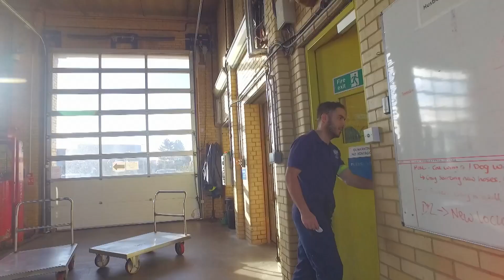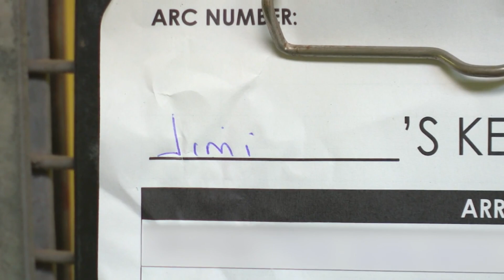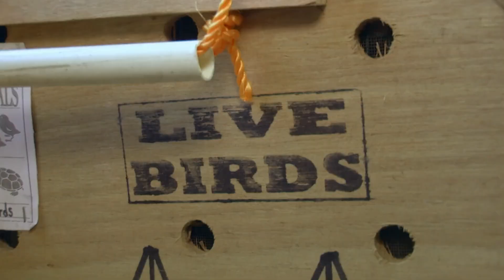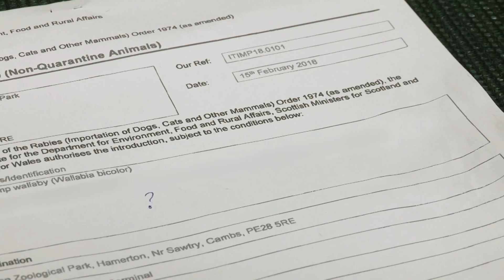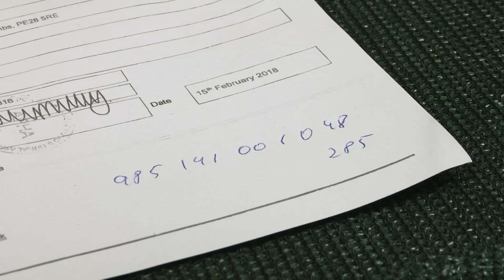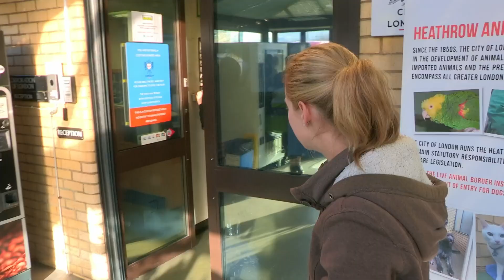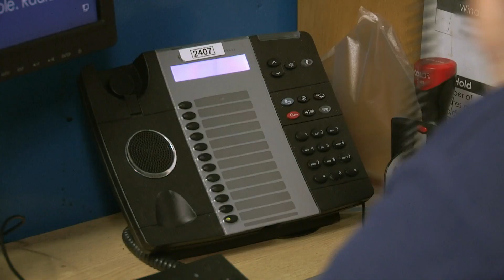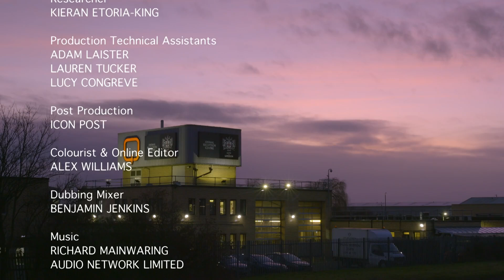Heartwarming Dog Reunion - Animal Airport - Animal Documentary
Join us at The Ark, London's unique animal reception center, where we ensure the best veterinary care and animal welfare. Watch heartwarming reunions, strict quarantine processes, and health checks for pets and exotic animals alike.

Animal Airport S03 E07

0:00 - Introduction to The Ark
1:06 - Heartwarming Arrival
2:18 - Quarantine Process
4:02 - Long Journey from Vietnam
5:23 - Veterinary Check
7:53 - Mischief the Cat
10:48 - Reunion with Jimmy
12:44 - Falcon Check
14:59 - Animal Importation Issues
17:51 - Veterinary Care and Welfare

🚨 Meet extraordinary animals and their journeys with the latest episodes of Animal Airport on Banijay Documentaries!

Get a behind-the-scenes look at animal travel with Animal Airport and more. Explore our playlists to follow the journeys of pets and exotic animals through the airport.

Welcome to Banijay Documentaries, where we bring you full-length documentaries and true stories from the world of medicine and beyond. Banijay Documentaries features real-life stories, top documentaries, and award-winning TV shows that captivate and inspire. Dive into the fascinating world of documentaries, with content from acclaimed series such as Hardcore Pawn and Animal Airport.

Passionate about real-life stories? Discover the latest captivating documentaries on Banijay Documentaries! Your next eye-opening experience awaits. 🎬🌍

Love compelling documentaries? You'll be thrilled by the intense emergency action on Banijay Bluelight. Dive into our top picks for adrenaline-filled TV! 🚓🏥🔥

Ready to explore beyond documentaries? Dive deeper with Banijay’s diverse channels for thrilling adventures, gripping dramas, and more. Your journey across genres begins here! 🌍📺✨